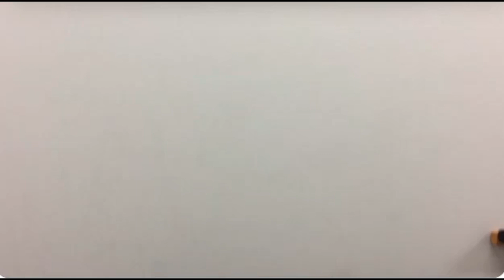売れっ子アイドルは大変だわー20170620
2017年6月20日Twitter